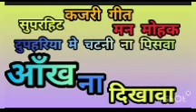geet आंख जिन देखावा पिया | Aankh jin dekhava piya | kajari Geet 2024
कजरी | archana kajari geet आंख जिन देखावा पिया | Aankh jin dekhava piya | kajari Geet 2024 सावन कजरी | vandana_dubey | आंख जिन देखावा पिया | Aankh jin dekhava piya | kajari Geet 2024 सावन कजरी | vandana_dubey | आंख जिन देखावा पिया | Aankh jin dekhava piya | kajari Geet 2024

कजरी | vandana_dubey | आंख जिन देखावा पिया | Aankh jin dekhava piya | kajari Geet 2024

   llअभी तक आप हमारे चैनल को सब्सक्राइब नहीं किये हैं तो प्लीज हमारे चैनल को सब्सक्राइब करें और वीडियो को लाइक करें अगर वीडियो पसंद आये तो अपने दोस्तो के बीच शेयर जरूर करें |

दुपहरिया में चटनी जिन पिसाव पिया
आंख जिन देखावा पिया ना
vandana dubey new song full, new song bandana dubey, awadhi kajari 2024,
new kajari 2024, vandana dubey kajari geet, वंदना दूबे अवधी कजरी, नया काजरी गीत,
बंदना दूबे कजरी 2024,रेलिया रोका टिकट के बाबू

vandana dubey ka gana nach geet

vandana dubey ka nach ka ganasee

vandana dubey ka nach gana

vandana dubey ka gana nach par ke

vandana dubey ka nach geet

vandana dubey ke nach par ke gana

vandana dubey ke nach ke gana
bandana dubey nach geet
bandana dubey ka nach geet
awadhi lokgeet song
awadhi lokgeet
awadhi folk song
awadhi old sonG
awadhi song malini awasthi
awadhi lokgeet malini awasthi
awadhi folk songs
awadhi geet
awadhi lok geet in hindi
awadhi geet awadhi geet
awadhi lokgeet video
awadhi geet sangeet
awadhi songs
awadhi folk by malini awasthi
al awadhi song
best song of malini awasthi
up folk songs awadhi
awadhi traditional song
awadhi song
awadhi bhojpuri lokgeet
lok geet awadhi lokgeet

vandana dubey ka havan geet
 archana tiwari vandana dubey
vandana dubey ka lokgeet
 vandana dubey ka sohar
 vandana dubey ka sohar geet
vandana dubey ka gana
vandana dubey ka video
 bandana dubey
bandana dubey archana tiwari
bandana dubey sohar
bandana dubey ki sohar
bandana dubey ki gari geet
bandana dubey ki
bandana dubey ke song
bandana dubey ke sohar geet
bandana dubey ke nach geet
bandana dubey ke sohar
bandana dubey ke gari geet
bandana dubey ke gana
bandana dubey ke devi geet
bandana dubey ke bhajan
 bandana dubey ke
bandana dubey ka sohar geet
 bandana dubey ka sohar
bandana dubey ka naya gana
bandana dubey ka geet
bandana dubey ka gana video
 bandana dubey ka gana sunaiye
bandana dubey ka channel
 bandana dubey ka gana
bandana dubey ka bhojpuri gana
bandana dubey jaunpur
bandana dubey gana
bandana dubey channel
vandana dubey gana
vandana dubey ka gana video
vandana dubey new song
bandana dubey new song
vandana dubey archana tiwari
vandana dubey
archana vandana dubey ka gana
vandana dubey archana tiwari ke lokgeet
vandana dubey ka shaadi ka geet
vandana dubey ka nach
vandana dubey archana tiwari gana
vandana dubey archana dubey ka gana
bandna dubey ka gana
vandana dubey song
vandana dubey archana tiwari ka geet
archana tiwari aur vandana dubey ka geet